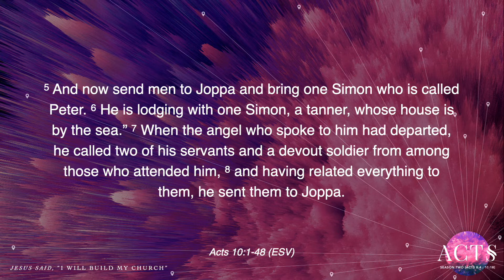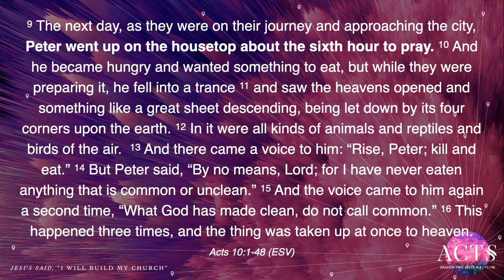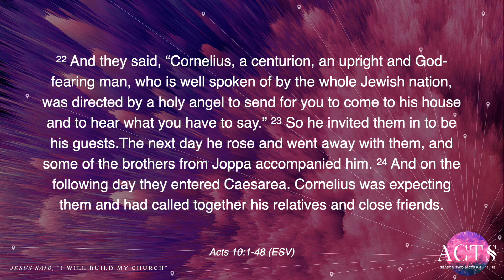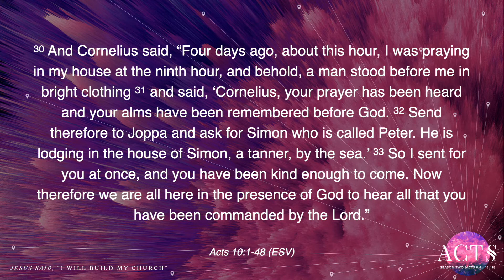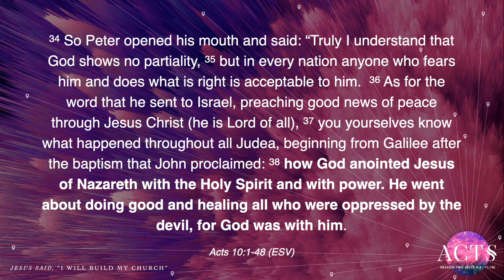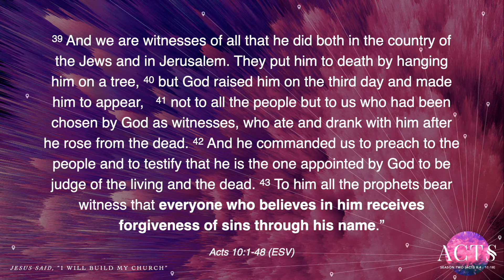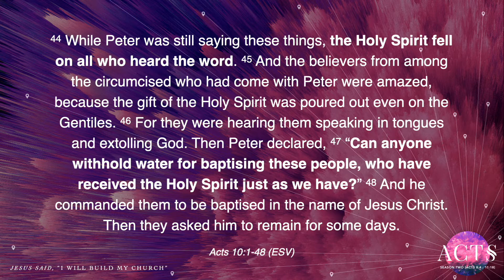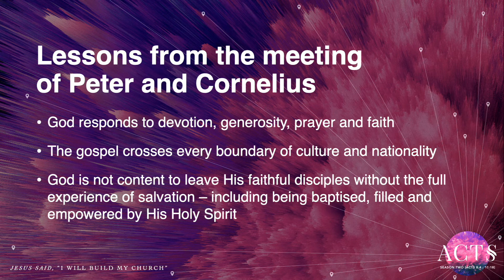Sunday Morning | 7 August | 9:00am | Acts: Peter and Cornelius [S2P7]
This week we look at a moment in Acts where Peter has his eyes opened to the opportunity of preaching the gospel to Gentiles. The passage we go through is in Acts 10